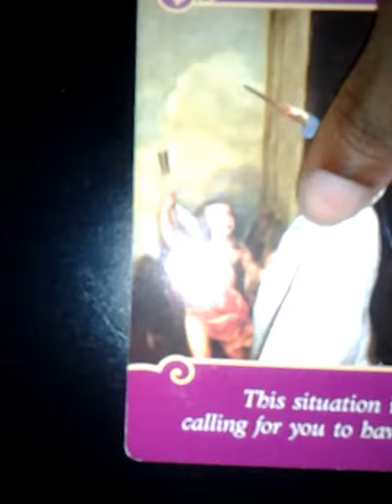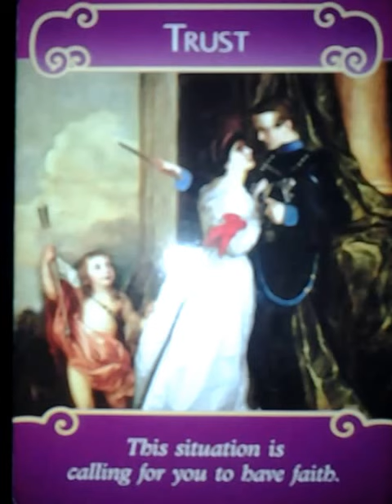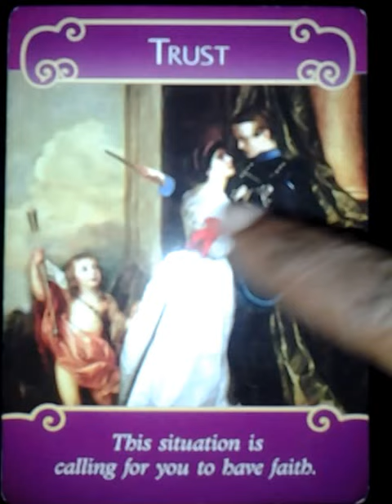Daily Oracle Card Reading June 7 2013